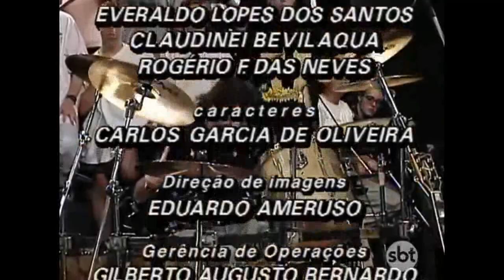Vários Artistas - Programa Livre 1991/1999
ElLendadorock 10 Anos!!!

Programa Livre foi um programa semanal do SBT apresentado por durante quase todo seu período por Serginho Groisman, que ficou caracterizado por abrir espaço para o publico jovem e o programa tinha como temática entrevistas, entretenimento e shows de diversos artistas e contava com a interação direta da plateia com os convidados.

Bandas: Plebe Rude, Mamonas Assassinas, Lobão, Ultraje a Rigor, Raimundos, Camisa de Vênus, Kid Abelha, Magazine (Kid Vinil), Os Inocentes, Capital Inicial, Rita Lee, Titãs, Paralamas do Sucesso, Engenheiros do Hawaii

Musicas: 01 Até Quando Esperar, 02 Pelados em Santos, 03 Vida Bandida, 04 Mim Quer Dinheiro, 05 I Saw You Saying, 06 Passatempo, 07 Eu Tive um Sonho, 08 Eu to Sabendo, 09 Patria Amada, 10 O Passageiro, 11 Agora Só Falta Você, 12 Pra Dizer Adeus, 13 Tema da Vitoria/Melo de Marinheiro 14 Infinita Highway.

Entre em contato caso seu vídeo não teve os devidos créditos reconhecidos.